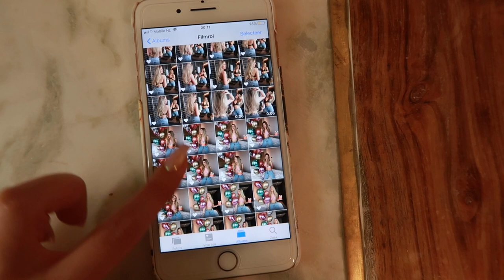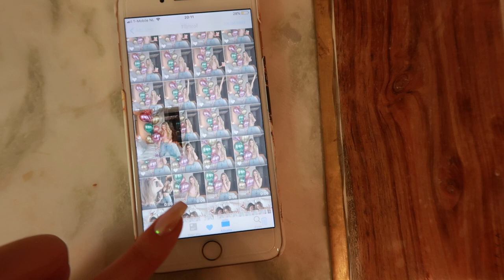HUNKEMÖLLER BRA PARTY + NIEUWE ITEMS TRY ON 💖✨ || WEEKVLOG #31 | Lieke Biemans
Hi schatjes, gezellig dat jullie weer kijken! In deze vlog neem ik jullie mee naar het Bra Party event van Hunkemoller. We gaan daar gezellig lunchen met de meiden en shooten setjes uit de nieuwe collectie. So much fun! Thuis unbox ik wat pakketjes met jullie en pas ik alle nieuwe kleding om het aan jullie te laten zien. Enjoy watching XXX

-- SOCIAL MEDIA --

-- ABOUT --

Ik ben Lieke Biemans en ik heb mijn eigen blog op Hier post ik regelmatig over fashion, beauty, lifestyle & travel. Op mijn YouTube kanaal krijg je een kijkje in mijn dagelijkse leven & inspireer ik jullie graag op het gebied van mode & beauty. Ik hoop dat jullie het leuk vinden. Enjoy watching! Liefs, Lieke xoxo

* Deze video bevat een gekregen product/dienst. Deze vermelding is onderdeel van de Social Code: YouTube.